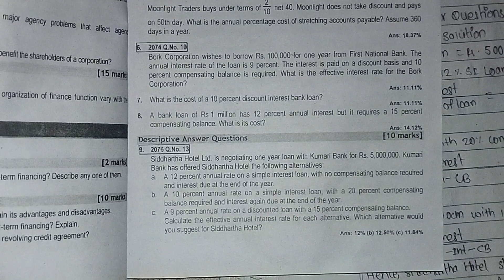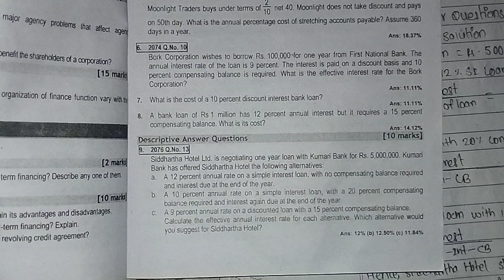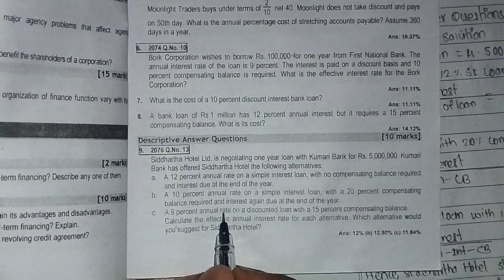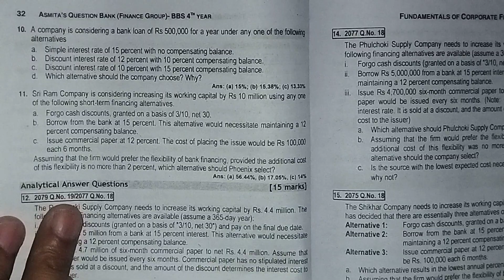short term financing // 2076 Q.n 13 solution// Short Question// 10 marks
bbs 4th year//finance//short term financing//

commercial paper//bbs 4th year finance//bbs fourth year finance//Bbs 4th year//finance//short term financing// brief//bank loan //trade credit//line of credit //revolding credit//bbs 4th finance ch 2//chapter 2 short term financing//onlineclasswithbibek//mode question bbs 4th//finance model question//bbs 4th finance all//bbs 1st year//statistics/bbs 4th cbm/briefanswerquestion// Asmita publication// 2078 solution // 2079 solution